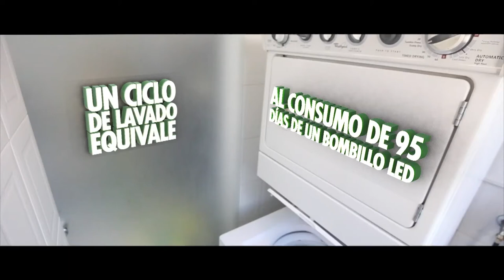ACTIVA LA CONCIENCIA CON ENERGÍA Y EFICIENCIA:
⚡ Actualmente los electrodomésticos representan un gran porcentaje del consumo de electricidad en nuestros hogares

Entre los primeros lugares se encuentran la nevera, los televisores, la lavadora y los equipos electrónicos en stand-by

Con pequeñas medidas de uso racional y eficiente de la energía eléctrica podemos contribuir a la optimización del servicio en nuestras viviendas.

¡Cada acción cuenta!, sigue nuestros contenidos para conocer como consumir menos y aportar más a nuestro Sistema Eléctrico Nacional.